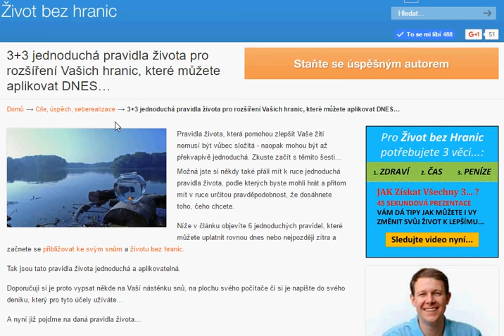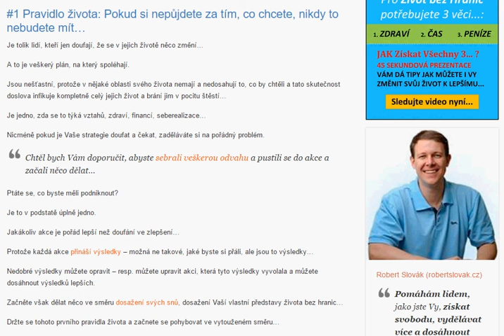3+3 jednoduchá pravidla života pro rozšíření Vašich hranic, které můžete aplikovat DNES…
Pravidla života, která pomohou zlepšit Vaše žití nemusí být vůbec složitá - naopak mohou být až překvapivě jednoduchá. Zkuste začít s těmito šesti...

Možná jste si někdy také přáli mít k ruce jednoduchá pravidla života, podle kterých byste mohli hrát a přitom mít v ruce určitou pravděpodobnost, že dosáhnete toho, čeho chcete.

Níže v článku objevíte 6 jednoduchých pravidel, které můžete uplatnit rovnou dnes nebo nejpozději zítra a začnete se přibližovat ke svým snům a životu bez hranic.

Tak jsou tato pravidla života jednoduchá a aplikovatelná.
Doporučuji si je proto vypsat někde na Vaší nástěnku snů, na plochu svého počítače či si je napište do svého deníku, který pro tyto účely užíváte…

A nyní již pojďme na daná pravidla života…

#1 Pravidlo života: Pokud si nepůjdete za tím, co chcete, nikdy to
nebudete mít…

Je tolik lidí, kteří jen doufají, že se v jejich životě něco změní…
A to je veškerý plán, na který spoléhají.

Jsou nešťastní, protože v nějaké oblasti svého života nemají a nedosahují to, co by chtěli a tato skutečnost doslova infikuje kompletně celý jejich život a brání jim v pocitu štěstí…

Je jedno, zda se to týká vztahů, zdraví, financí, seberealizace…
Nicméně pokud je Vaše strategie doufat a čekat, zaděláváte si na pořádný problém.

Chtěl bych Vám doporučit, abyste sebrali veškerou odvahu a pustili
se do akce a začali něco dělat…

Ptáte se, co byste měli podniknout?

Je to v podstatě úplně jedno.

Jakákoliv akce je pořád lepší než doufání ve zlepšení…

Protože každá akce přináší výsledky – možná ne takové, jaké byste si přáli, ale jsou to výsledky…

Nedobré výsledky můžete opravit – resp. můžete upravit akci, která tyto výsledky vyvolala a můžete dosáhnout výsledků lepších.

Začněte však dělat něco ve směru dosažení svých snů, dosažení Vaší vlastní představy života bez hranic…

Držte se tohoto prvního pravidla života a začnete se pohybovat ve vytouženém směru…